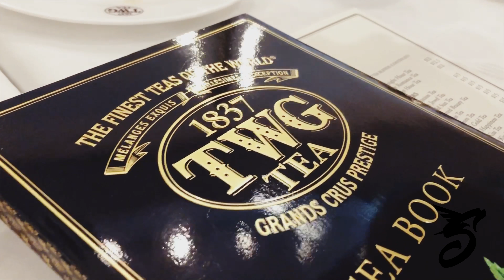Cup Of Teas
Syafiq Vlog